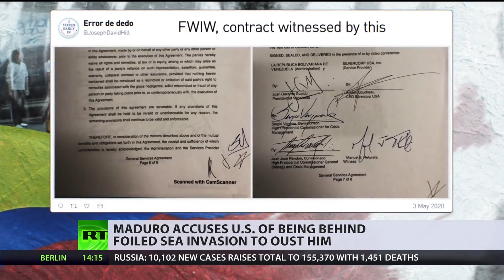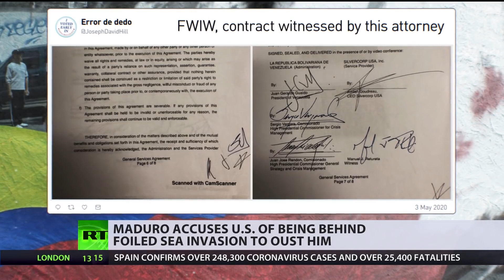US Fails Again in Venezuela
"Venezuela's President Nicolas Maduro claimed that two US citizens were captured along with a group of “mercenaries” Caracas accused of trying to infiltrate the Latin American nation in order to assassinate him.

“Among those captured are the traitor Antonio Sequea and a citizen with the last name Baduel, who stated that two Americans from Donald Trump's security team were in the raiding group,” Maduro’s office tweeted on Monday night, referring to the group of infiltrators." - RT news